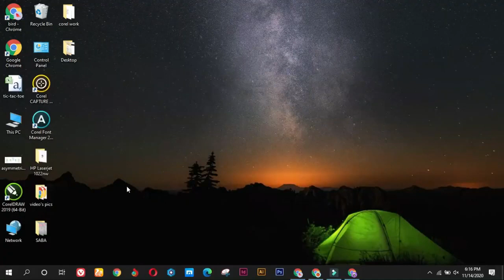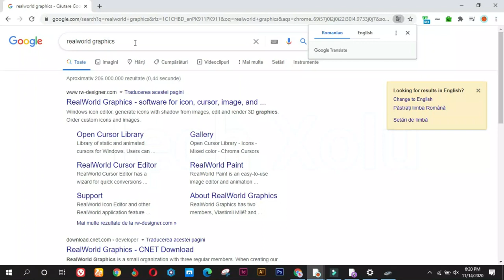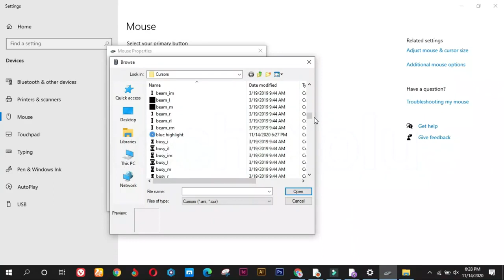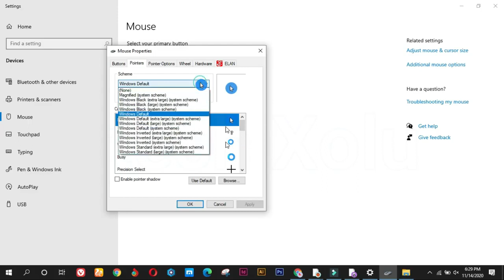How to highlight mouse cursor by mibiii tech